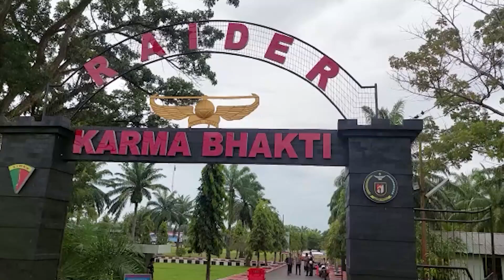Diwarnai Banjir Besar, Pelaksanaan TMMD Aceh Tamiang Berhasil Diselesaikan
Laporan Rahmad Wiguna | Aceh Tamiang

SERAMBINEWS.COM, KUALASIMPANG - Kepala Staf Ahli (Kapoksahli) Kodam Iskandar Muda Brigjen TNI Mohammad Syech Ismed mengapresiasi Kodim 0117/Atam karena berhasil merampungkan program TMMD ke 115/2022 walau diwarnai banjir besar.

Narator: Cut Eva
Editor: T. Nasharul